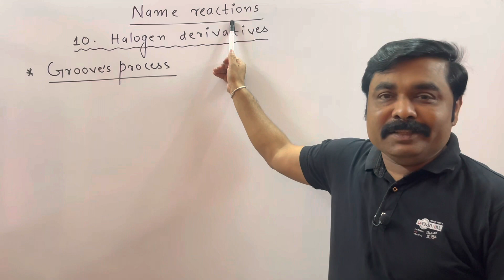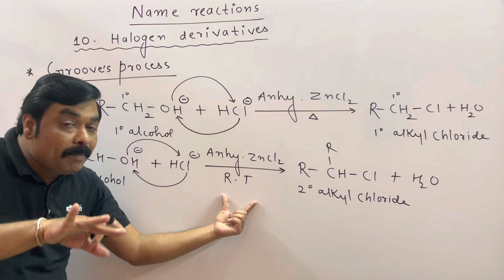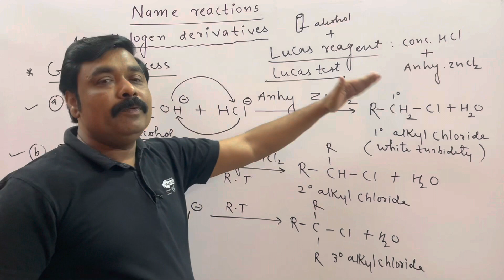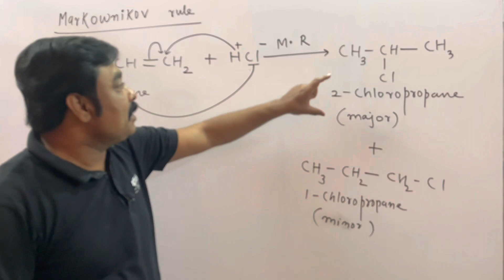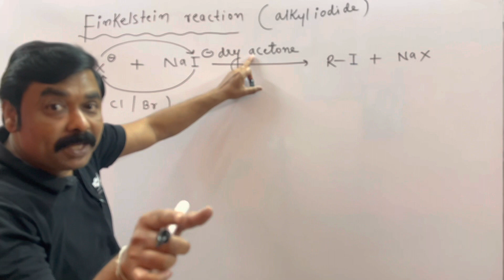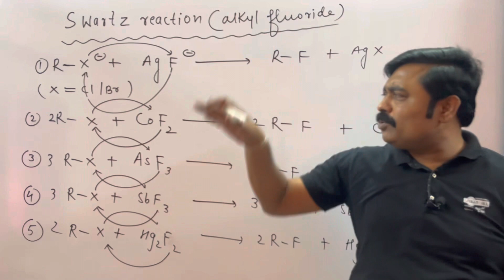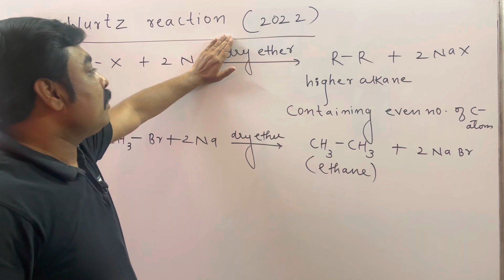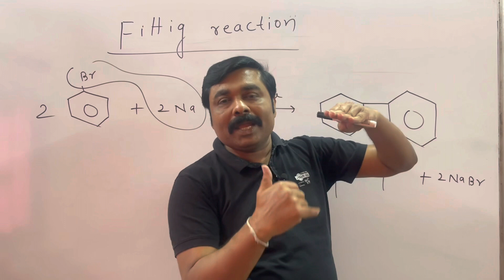HSC BOARD 2023 EXAM | NAME REACTIONS | HALOGEN DERIVATIVES